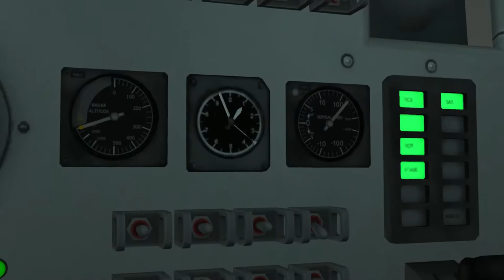Kerbal Space Program Tribute | Build Fly Dream | KSP 2 Trailer Music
There's something special about the KSP 2 Trailer Music. The song is "Outro" by M83. It was first made popular in the KSP community in a fan video long long ago. The developers paid homage to the fan tribute in the recent KSP 2 Trailer Video. In creating a cinematic for my latest Mun mission, music was an easy choice. Keep your eyes open for the full commentary and technical explanation soon.

I'm a Humble Bundle Partner. That means when you shop at Humble Bundle using my link, I make some pennies. Thank You. THANK YOU.

My microphone setup
My HOTAS

My Rig: IbuyPower INTEL Z390 Gaming Ultra (Customized)
Closest Pre-Build
Monitor: Sceptre E255B-1658A 24.5" 165Hz 144Hz 1ms

Case: CaseLian Li LANCOOL ONE Tempered Glass RGB Gaming Case - Black
Processor: Intel® Core™ i7-9700K Processor (8x 3.60GHz/12MB L3 Cache)
Motherboard: MSI Z390-A PRO -- Gb LAN, USB 3.1 (1 Type-C, 3 Rear, 4 Front)
Memory: 16 GB [8 GB X2] DDR4-3000 Memory Module
Video Card: NVIDIA GeForce RTX 2070 - 8GB GDDR6 (VR-Ready)
Power Supply: 600W Standard 80 PLUS Gold
Cooling: iBUYPOWER 120mm Addressable RGB Liquid Cooling System
Primary Hard Drive: 1 TB Samsung 860 EVO SSD
Data Hard Drive: 1 TB Hard Drive (generic)